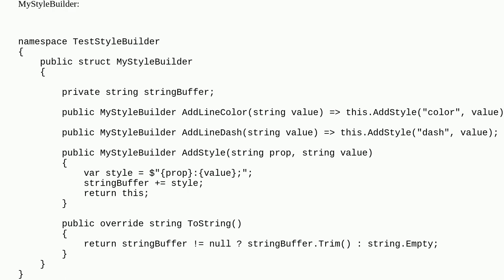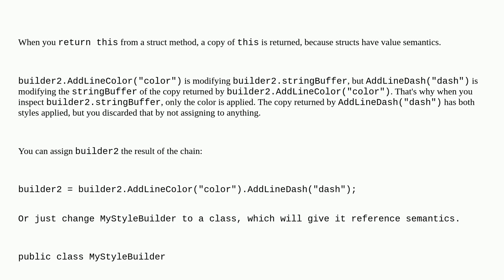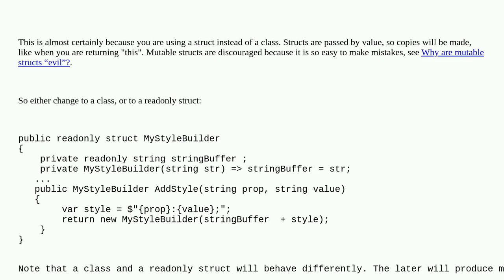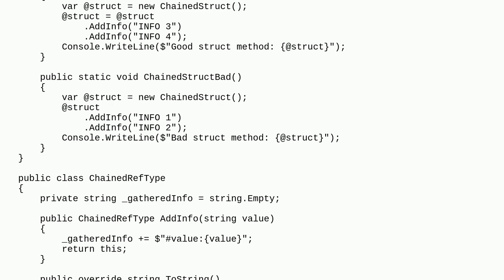Customized C# Chained Calls Not Functioning as Expected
A special thanks goes out to the community

  chained c#